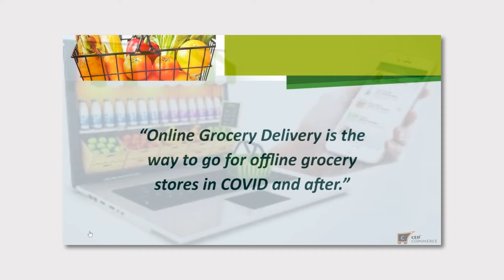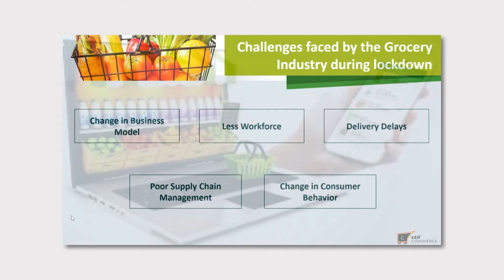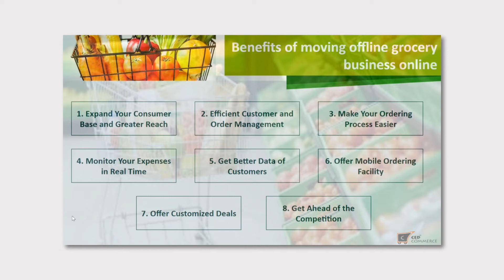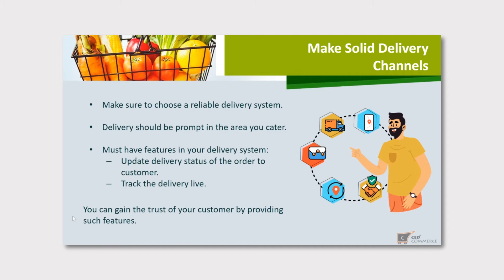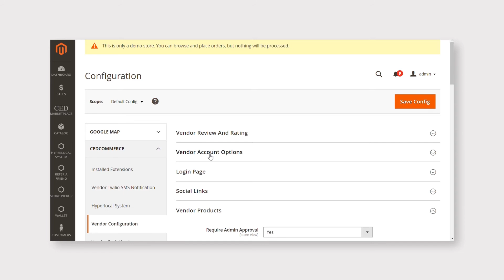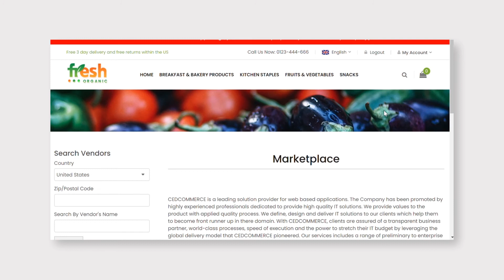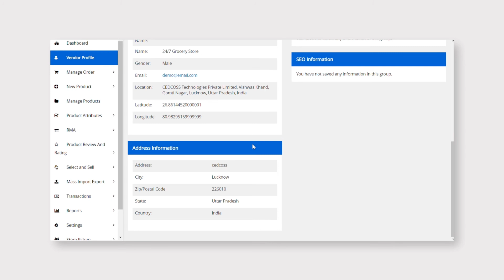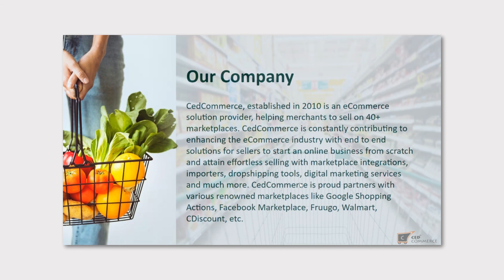[WEBINAR] Why and How Should You Create An Online Grocery Store?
To help budding entrepreneurs looking to venture in the field of the online grocery business, CedCommerce hosted a Webinar on the topic "Why & How Should You Create An Online Grocery Store?" on 1st Sept. 2020 at 11:30 am EST.

We've brought you the whole video for the webinar which will make you familiar with everything that was discussed. You have missed nothing!!

We addressed several concerns that you might have before starting an online grocery marketplace and shared industry insights. Watch the video, to find out the latest trends and challenges in the online grocery business.

Agenda of The Webinar:
- The current state of grocery business due to COVID
- Challenges faced by the grocery industry during the lockdown
- What customers are looking for?
- What will be the future for online grocery stores?
- Benefits of moving your offline grocery business online
- How to start an online grocery store?
- Points to consider before starting an online grocery store
- Live Demo Of Cedcommerce Grocery Store Solution

Speakers:
The speakers of our webinar are Apurva Anand, Marketplace Solution Expert at CedCommerce, and Syed Ali (host), Business Development Analyst at Cedcommerce.

Additional benefits of joining this webinar:
- Get answers to all your queries regarding the online grocery business.
- Tips driven from the webinar dropped straight in your mailbox.

If you have any queries, you are welcome to mention it in the comments section or you can simply ping us anytime. We'll revert to you soon with the solutions.

Begin your online grocery store journey with the most trusted, secured, and productive Online Grocery Store Marketplace Solution of CedCommerce

Check out our Delivery and Shipment Tracking Mobile App for Magento stores

Read our blogs:

1. Create A Top-notch Online Grocery Store Model With These Easy Tips

2. 4 Things To Know Before You Start Online Grocery Store

3. Top Online Marketplace Ideas For Entrepreneurs In 2020

4. How to create an online marketplace? Tips to build an online marketplace website in 2020

5. What is a hyperlocal delivery model and how does it work?

6. Hyperlocal Marketplace: The latest buzz in the eCommerce industry